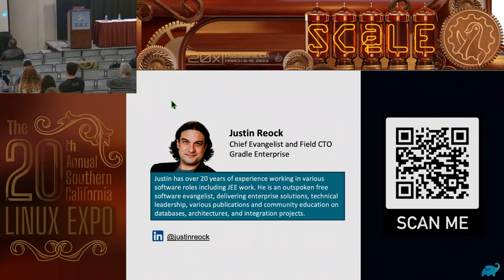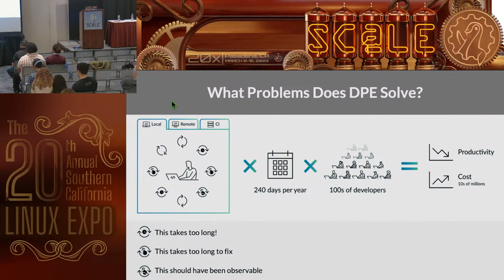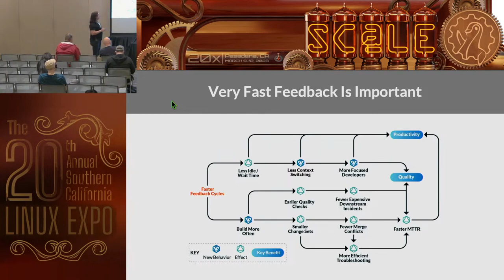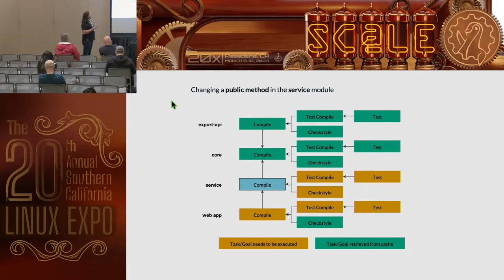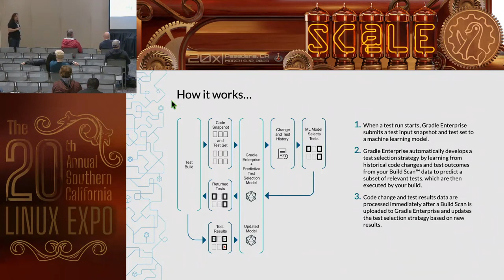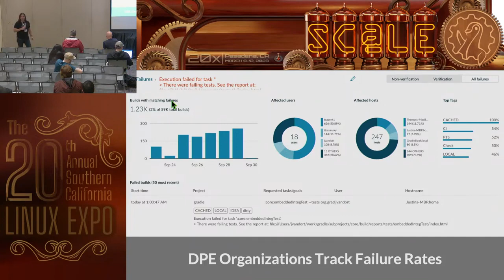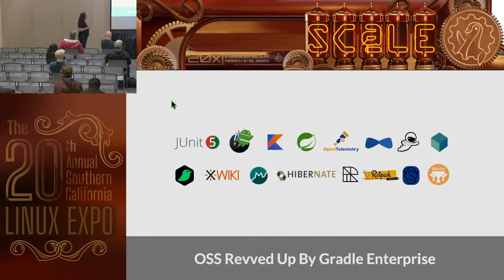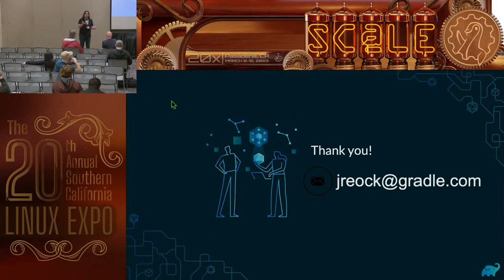Developer Productivity Engineering for Open Source Communities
Talk by Justin Reock

Just two years ago, IDC predicted that by now 65% of the global GDP will have been digitally transformed. This supports the view that has been espoused that in the 21st century, every successful company will be a software company. And yet, for many organizations, developer productivity practices have not evolved fast enough to thrive in this world or to simply stay relevant.